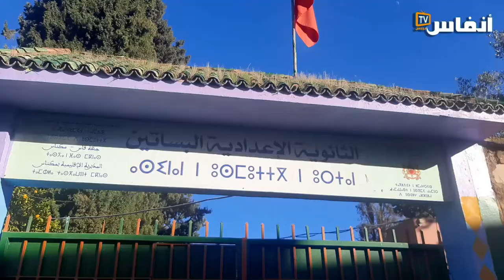مكناس..غياب علامات التشوير ومخفضات السرعة قرب المدارس يثير قلق الآباء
يتطرق الفيديو الى مشكل غياب علامات التشوير ومخفضات السرعة بالقرب من المؤسسات التعليمية بمكناس والذي يتسبب في حوادث السير في صفوف التلاميذ

# أخبار_عاجلة